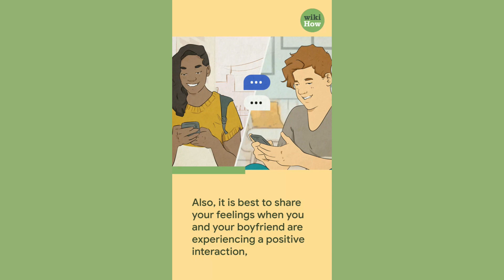How Long Is a Good Time to Wait to Say I Love You?